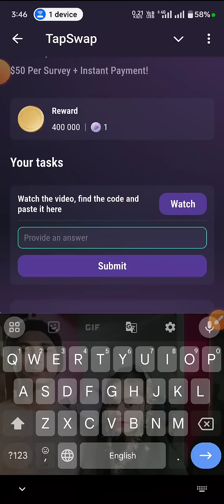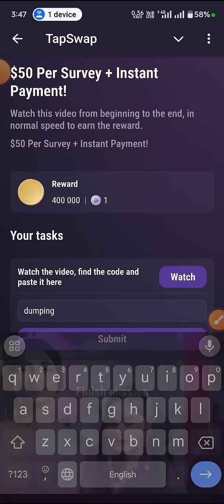$50 Per Survey + Instant Payment Tapswap Video Code ! 13 August Tapswap video Code ! Tapswap Code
Tapswap Code Today 😍 ! 13 August Tapswap All Mission Code ! 13 August Tapswap All Mission Video Code
13 August Tapswap Code Today ! 12 August Tapswap All Mission Code ! Earn$300/Daily From Binace Code?
13 August Tapswap Code Today 😍 ! 15 Powerful Secrets To Get Rich - Tapswap All Mission Video Code
13 August Tapswap Code Today
Tapswap All Mission Code
13 August Tapswap All Mission Video Code
Start Your Business Under $10 TapSwap Code ! Tapswap Code Today
13 August Tapswap All Code ?
How To Spot 100X Altcoin Code -Tapswap Code Today 13 August  Tapswap video Code ! Guide For Beginners
Earn $100+ Per Day In Telegram TapSwap Video Code 😍 ! Tapswap Code Today ! Tapswap Earn $100+ Code 🤩
Make $5000+ With Pinterest TapSwap Video Code Today ! Tapswap9 August Video Code Today TapSwap Code
Tapswap Education Part 1 Video Code 13 August ! Tapswap Education Part 1 Video Code - Tapswap Code ?
Hot News TapSwap  August Code 😍!Hot News Video Code TapSwap | TapSwap Code Today 32 August

#50 Per Survey + Instant PaymentTapSwapCode

Your Queries ;
 Code
TapSwap
Today TapSwap Video Code
TapSwap airdrope
TapSwap withdrawal
TapSwap Video TaskHot News Video Code TapSwap | TapSwap Code Today | Hot News TapSwap 13 August CodeTapSwap Video Code
TapSwap
TapSwap airdrope
TapSwap withdrawal
TapSwap
TapSwap airdrop
TapSwap withdrawal
TapSwap Video Task
TapSwap crypto
TapSwap Trend
tapswap code
tapswap
tapswap code
tapswap
tapswap
tapswap code
crypto
tapswap withdrawal
crypto news
tapswap mining
tapswap update
tapswap code
tapswap education

coming soon.